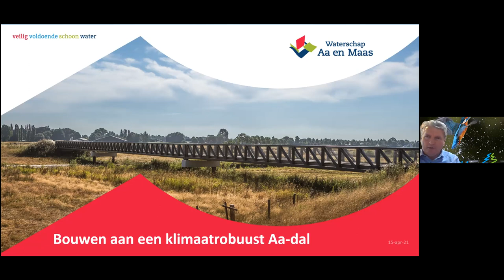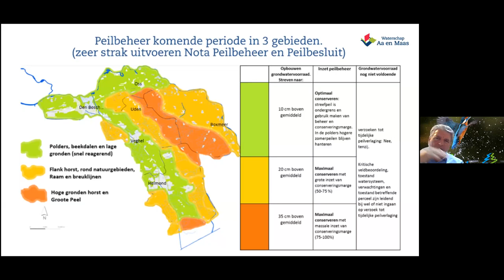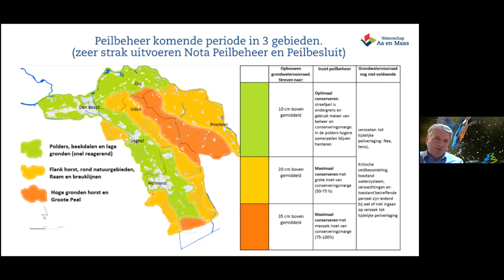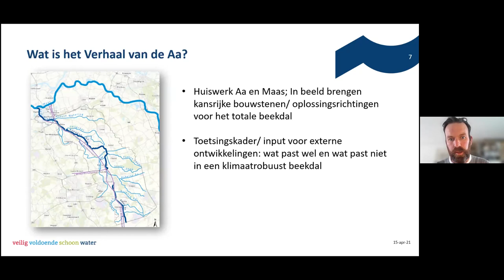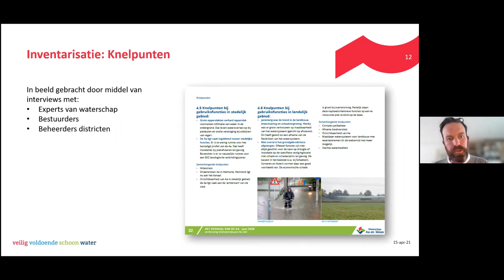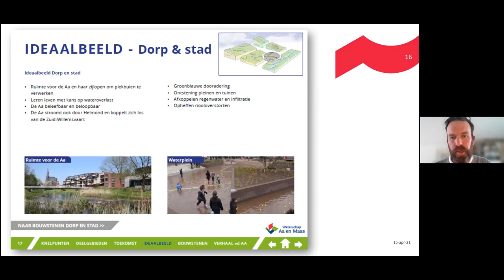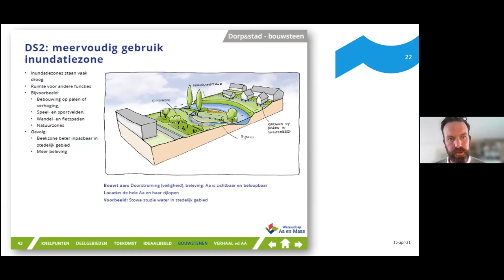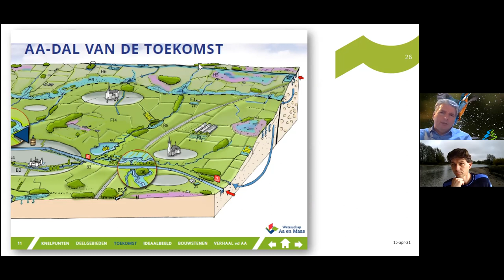Webinar|CoP beken-Naar een robuust, veerkrachtig en stuurbaar watersysteem: het verhaal van de Aa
Dit webinar over een robuust en veerkrachtig, stuurbaar watersysteem en het Verhaal van de Aa is de vierde in een reeks webinars over infiltratie, waterconservering en waterbuffering in beekdallandschappen. De organisatie is wederom in handen van de CoP Beken en Rivieren, die wordt ondersteund door STOWA.